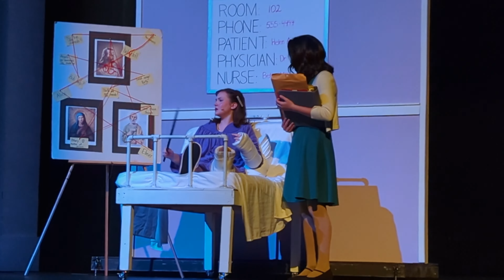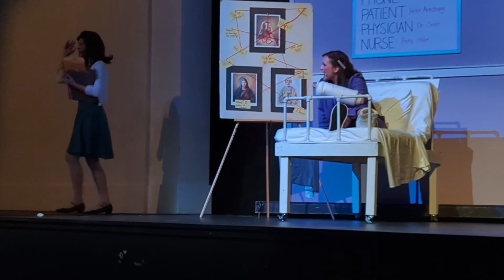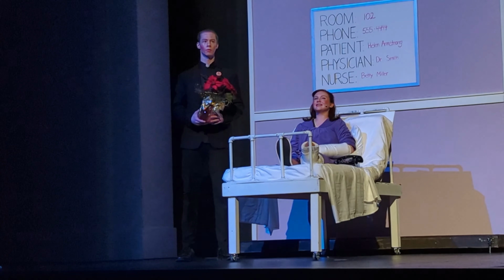Best Christmas Pageant Ever (Full Performance) December 18 2022